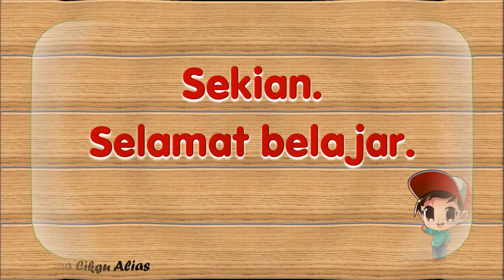Mari Eja dan Baca Perkataan KV KV KVK (Kemahiran 14)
Jom belajar!

Video ini dihasilkan untuk kemudahan kepada rakan-rakan guru mempelbagaikan bahan pengajaran di dalam kelas.

Bahan ini juga boleh membantu murid-murid belajar dari rumah sepanjang tempoh kita menghadapi PKP dan wabak Covic19 yang sedang melanda dunia pada masa ini.

Jangan lupa, ikuti channel video Cikgu Alias untuk video seterusnya.

Bahan grafik di dalam video ini merupakan penyalinan semula daripada carian melalui google imej dan google muzik.